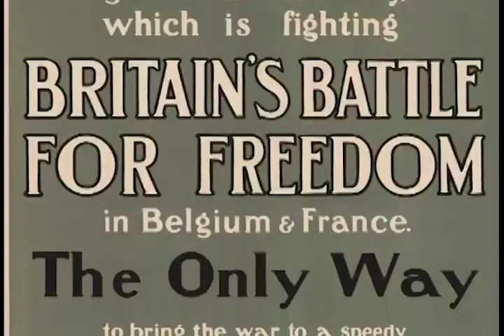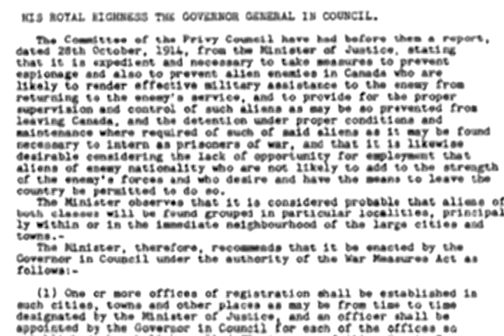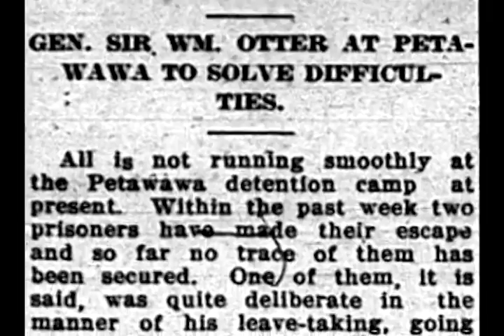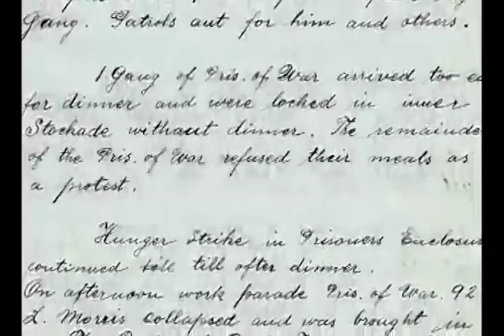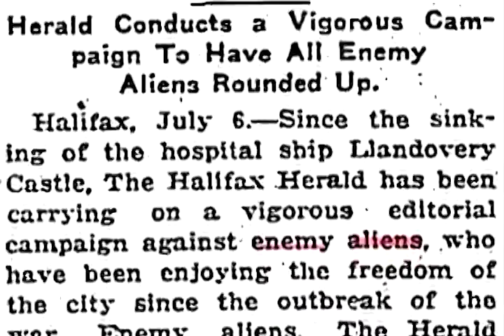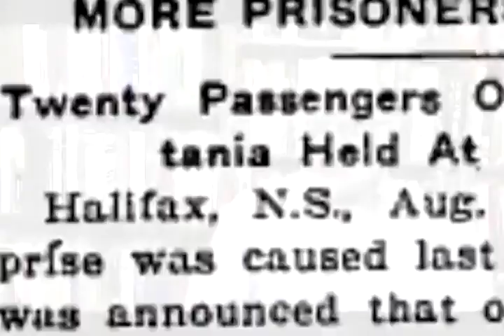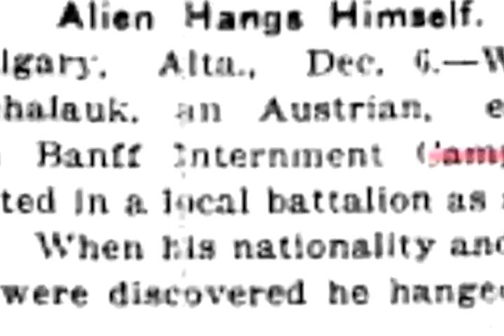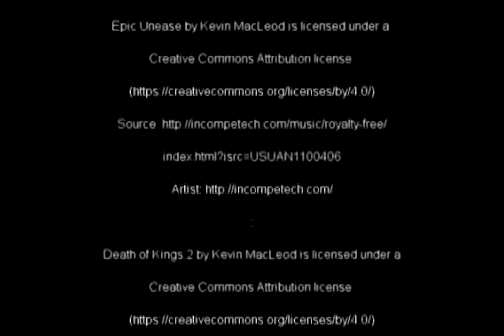Escape and Dissent in Internment Camps, 1914-1920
This short documentary produced by a student at Wilfred Laurier University explores the theme of escape and dissent in Canada’s First World War internment camps.